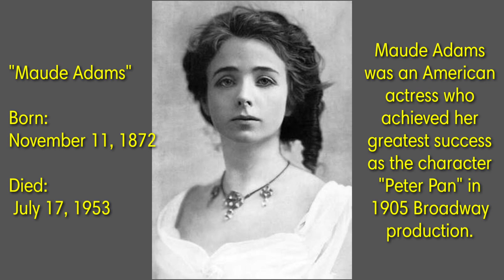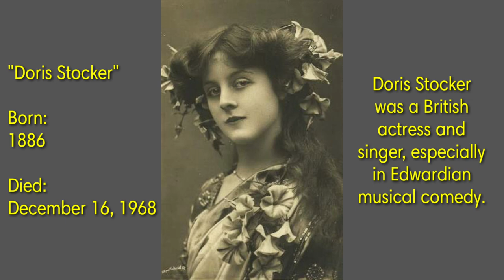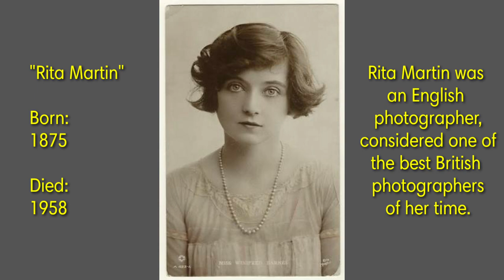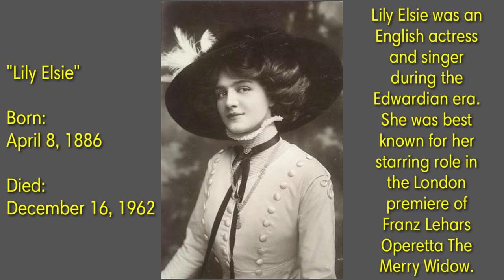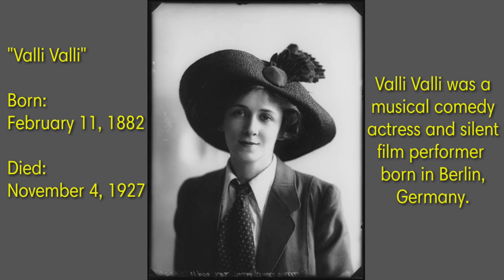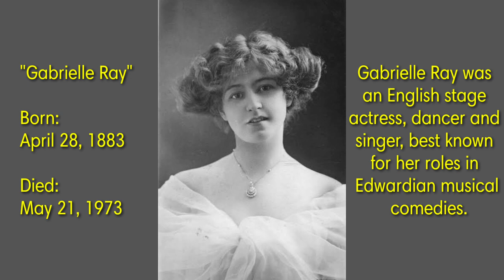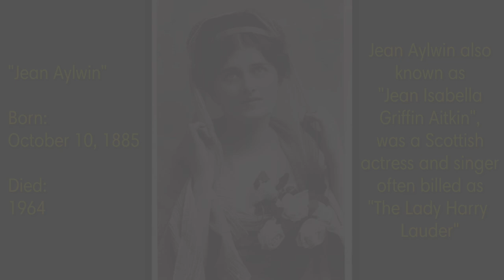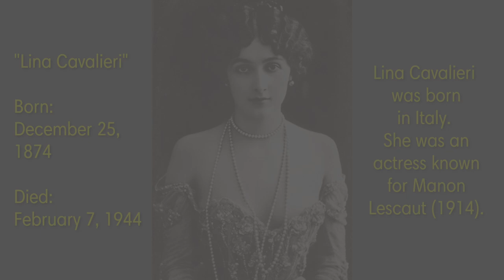100 YEAR OLD PHOTOS OF THE MOST BEAUTIFUL WOMEN IN HISTORY | Infoman PH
100 YEAR OLD PHOTOS OF THE MOST BEAUTIFUL WOMEN IN HISTORY

Maude Adams
Doris Stocker
La Belle Otero
Maude Fealy
Rita Martin
Lily Elsie
Luzon woman of the Philippines
Mary Pickford
Valli Valli
Gabrielle Ray
Marie of Romania
Jean Aylwin
Cleo de Merode
Lina Cavalieri
Ione Bright